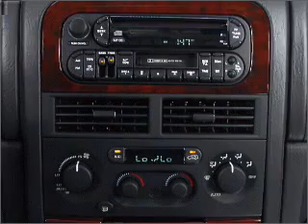2001 Jeep Grand Cherokee - Manchester NH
Year: 2001
Make: Jeep
Model: Grand Cherokee
Trim: Laredo
Engine: 4.0 liter inline 6 cylinder 12 valve
Transmission: Automatic
Color: Gold
Mileage: 70875
Address:
1477 S Willow St